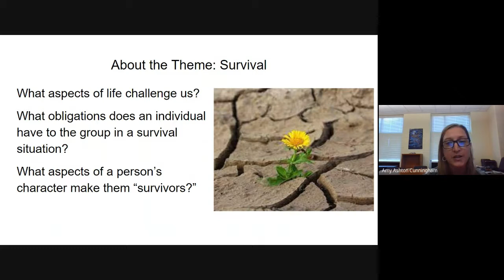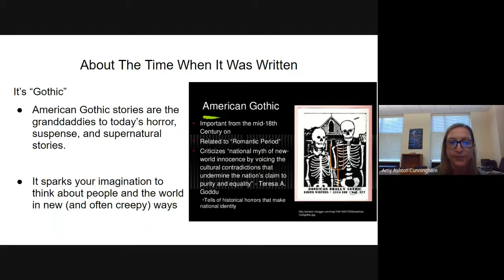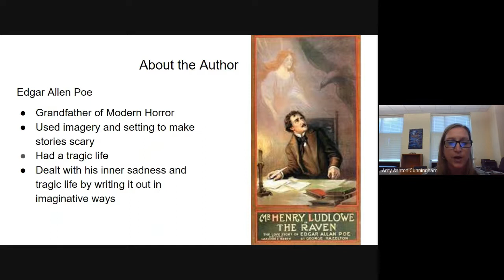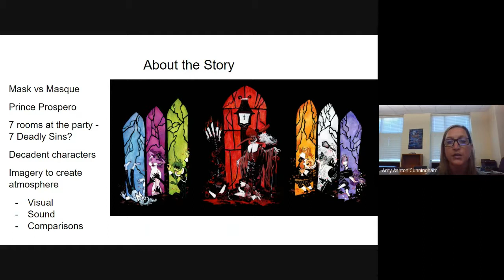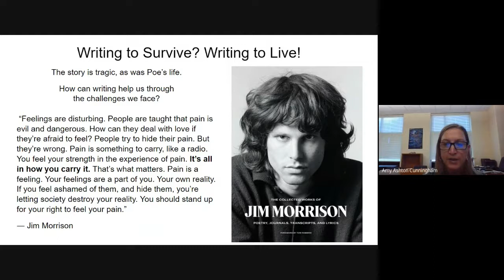Introduction to "The Masque of the Red Death"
This is a brief introduction to the famous short story.